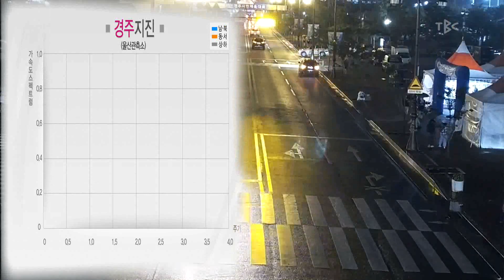지진파 주기 길었다 171121[대구경북 TBC - 띠비띠]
포항지진, 고층건물보다 5층 이내 건물의
피해가 큰 이유?

대구경북TBC 페이지 좋아요:) 유튜브 구독!!